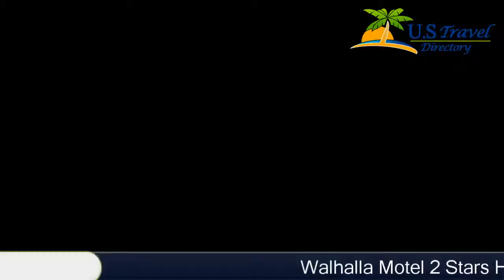Walhalla Motel - Walhalla Hotels, South Carolina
Walhalla Motel 2 Stars Hotel in Walhalla, South Carolina Within US Travel Directory Oconee State Park, featuring hiking trails and a lake with a swimming hole, is 20 minutes’ drive from the hotel.
 Guests can enjoy free Wi-Fi and cable TV.
A microwave, a small refrigerator and tea- and coffee-making facilities are found in the rooms at the Walhalla Motel.
 The simply decorated rooms are equipped with air conditioning and a work desk.
A 24-hour reception is available to the guests of the Motel Walhalla.
 Guests also have access to fax and photo copying services.
Central Walhalla is within 5 minutes’ walk away.
 Clemson University is 25 minutes’ drive from the hotel.

Location in : 901 East Main Street, SC 29691, Walhalla, South Carolina